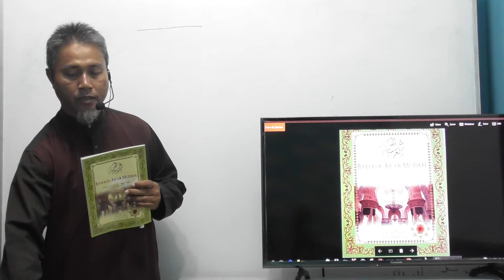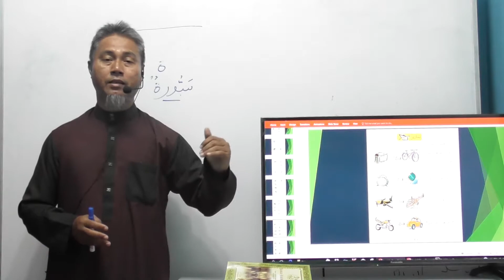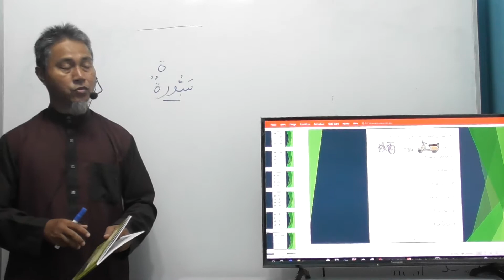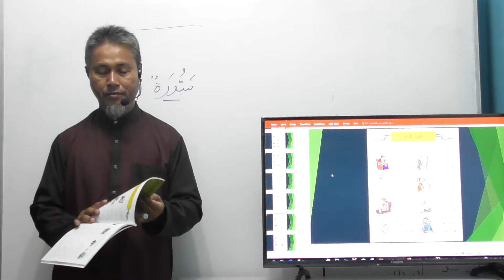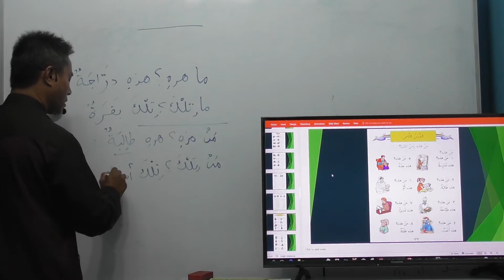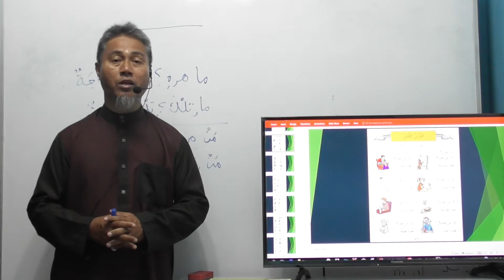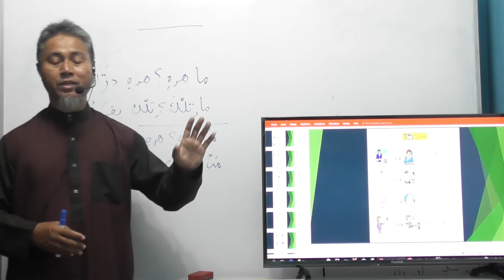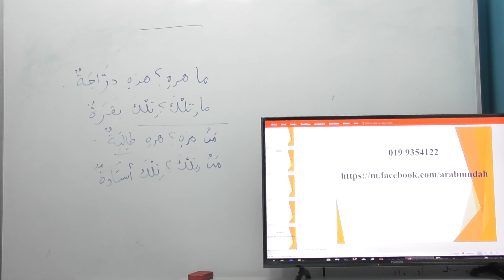kelas bahasa arab mudah pelajaran 14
Pelajaran 14 – august 2017

Pelajaran : buku 2
Pembelajaran oleh penulis buku bersiri Bahasa Arab Mudah (Noorli Bin mohd Noor)

Kelas dan buku bersiri bahasa arab mudah ini sesuai untuk semua peringkat umur walaupun belum pernah belajar bahasa arab. Kaedah pembelajaran bukan menghafal tetapi dengan membuat banyak ayat dalam bahasa arab dan membuat semua latihan dalam buku ini

kelas bahasa arab mudah (PERINGKAT ASAS) menggunakan buku bersiri bahasa arab mudah mengandungi 5 buah buku : buku 1, buku 2, buku 3, buku perbualan dan kamus bergambar.